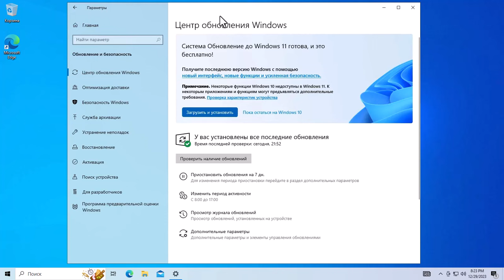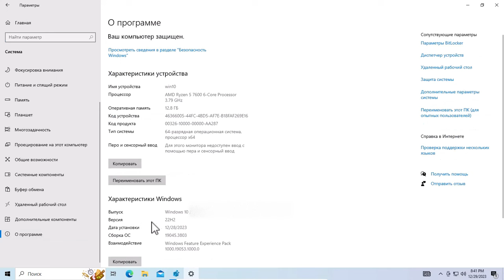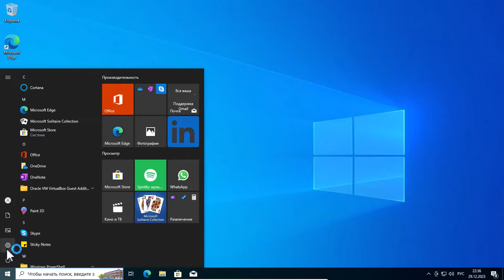Как заблокировать обновление до Windows 11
Если у вас установлена Windows 10 на современном компьютере или ноутбуке, и вы хотите отказаться от обновления до Windows 11 так чтобы его не предлагали, но при этом чтобы остальные обновления появлялись, то это видео для вас.